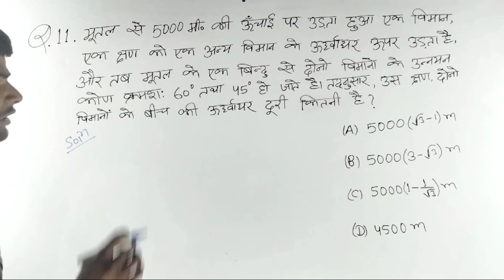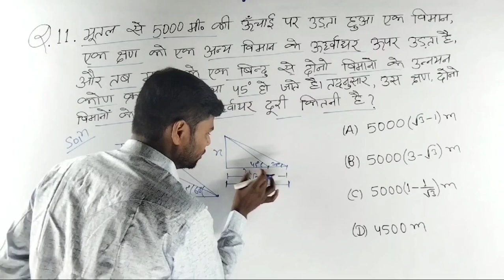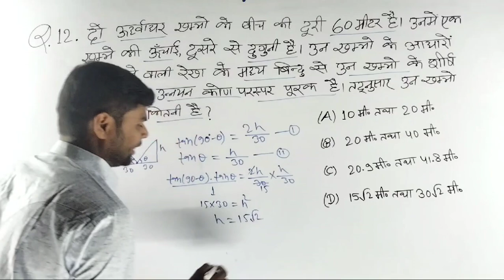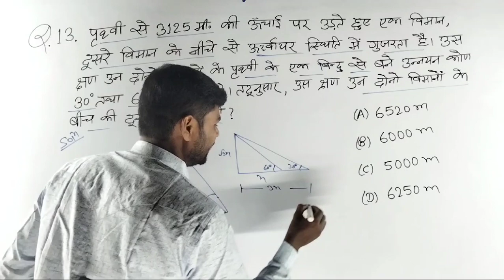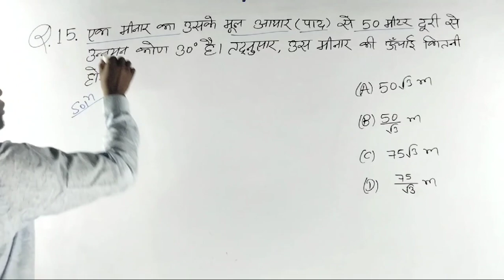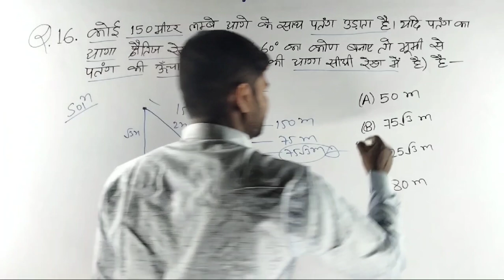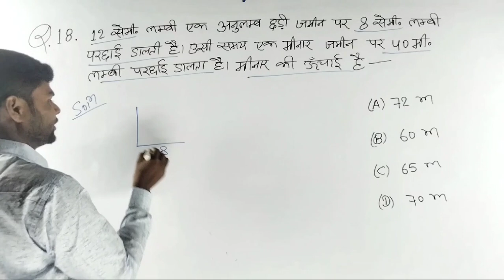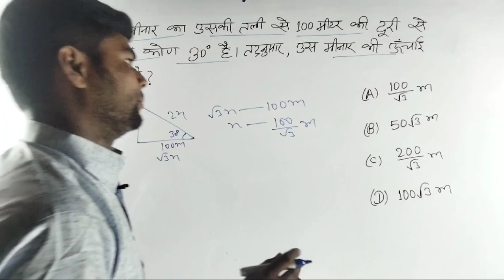HEIGHT AND DISTANCE QUESTIONS। FOR ALL COMPETITIVE EXAMS। By S kumar sir।